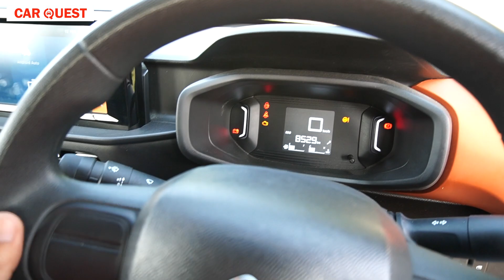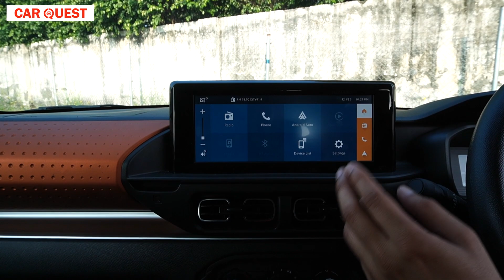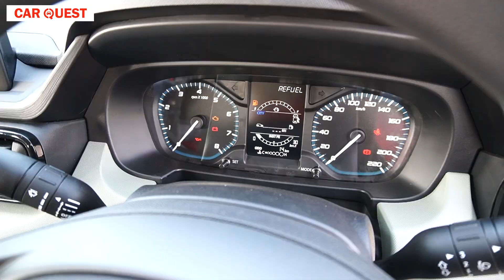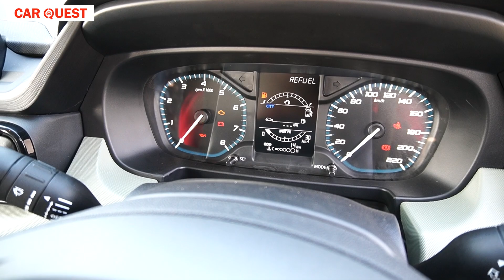Tata Punch VS Citroen C3 | Car Quest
Tata Punch Adventure VS Citroën C3 Feel | Car Quest

The New Tata Punch is retailed from Rs 6 lakh to Rs 9.47 lakh (ex-showroom Delhi).

Tata Punch offered in four trims: Pure, Adventure, Accomplished and Creative. Also, the new Camo edition is available with the Adventure and Accomplished trims.

Tata Punch is a micro SUV and it is offered with a boot space of 366 litres and It has a ground clearance of 187mm.

The Tata Punch is powered by a 1.2-litre petrol unit (86PS/113Nm) mated to a five-speed manual and an optional five-speed AMT. The CNG variants use the same engine paired with a five-speed manual to churn out 77PS and 97Nm.

 It gets a seven-inch touchscreen display, a semi-digital instrument panel, auto air-conditioning, automatic headlights, connected car technology and cruise control. In Tata Punch Passenger safety is ensured by dual front airbags, ABS with EBD, rear defoggers, rear parking sensors, a rear-view camera and ISOFIX anchors.

Citroen C3 price ranges between ₹ 6.65 Lakh - ₹ 9.34 Lakh depending on the variant selected.

The new Citroen C3 is available in two variants including Live and Feel.

Under the hood, the new Citroen C3 is available with a 1.2-litre NA petrol motor paired to a five-speed manual unit and a 1.2-litre turbo-petrol motor mated to a six-speed manual unit. The latter produces 109bhp and 190Nm of torque while the former produces 81bhp and 115Nm of torque.

Exterior highlights of the 2023 Citroen C3 include a split headlamp design, the signature dual-slat chrome grille, fog lights, silver skid plates, 15-inch steel wheels with wheel covers, squared tail lights, and a rear-bumper mounted number plate recess.

The interiors of the new Citroen C3 come equipped with a 10-inch touchscreen infotainment system, wireless Apple CarPlay and Android Auto connectivity, height-adjustable driver seat, remote keyless entry, four speakers, steering-mounted controls, and tilt-adjustable steering.